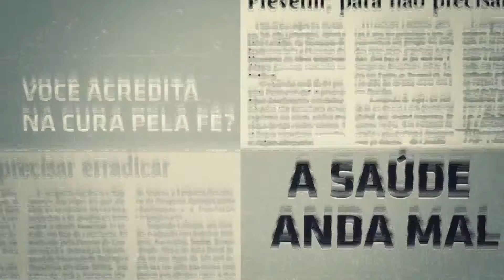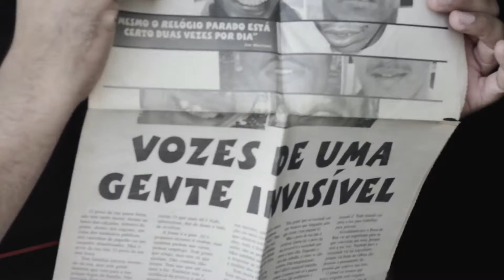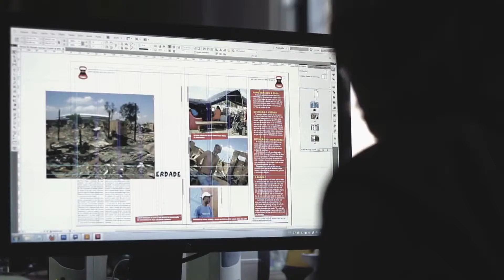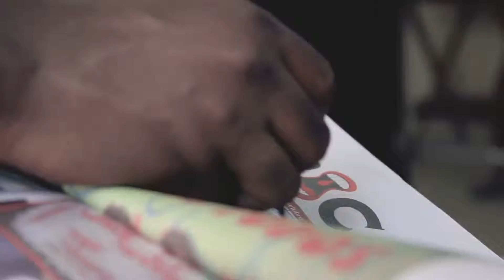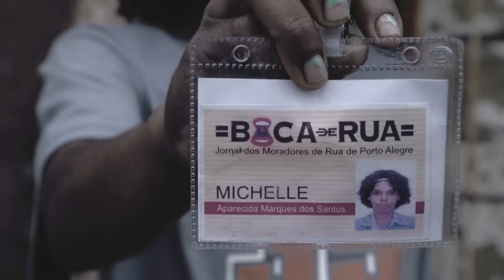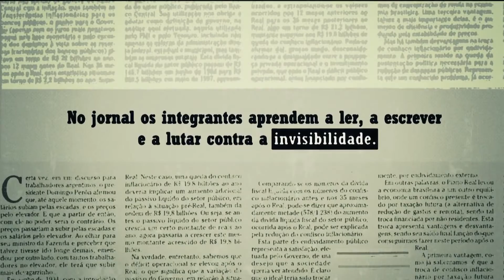Boca de Rua - Vozes de uma Gente Invisível - documentário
BOCA DE RUA - VOZES DE UMA GENTE INVISÍVEL (2013)
curta metragem documentário
direção: Marcelo Andrighetti
montagem: Alfredo Barros e Samuca Bovo